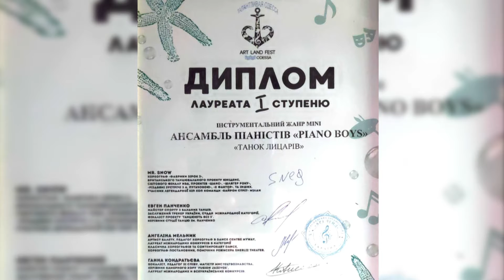Инструментальный ансамбль "Piano Boys" Центра музыкального развития Аллы Литвяк